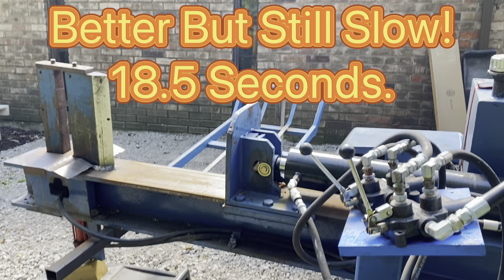How to Make Hydraulic Log Splitter Way Faster! #80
My driving rant!  Followed by my hydraulic log splitter modifications that made old blues cycle time a lot faster!  These easy upgrades to the hydraulics are something I should have done years ago. I changed a few hydraulic lines and replaced the hydraulic cylinder or tan on my splitter to a far more appropriate size ratio. How much will these mods improve cycle time?